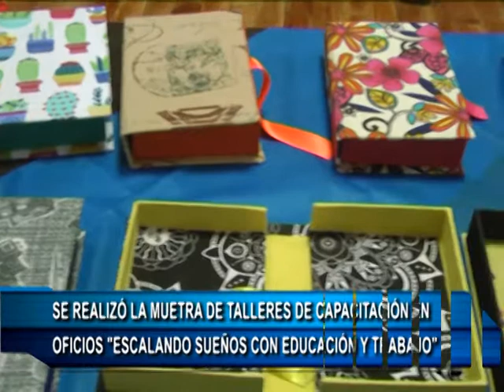14 06 18 SERGIO ONGARATO MUESTRA DE TALLERES